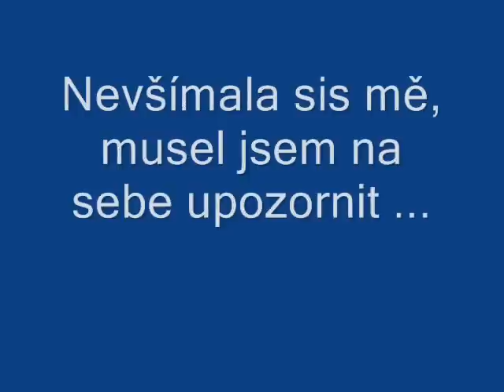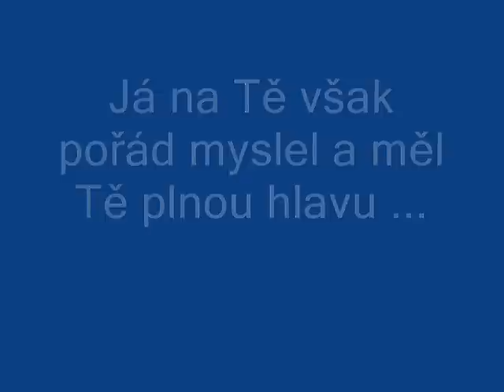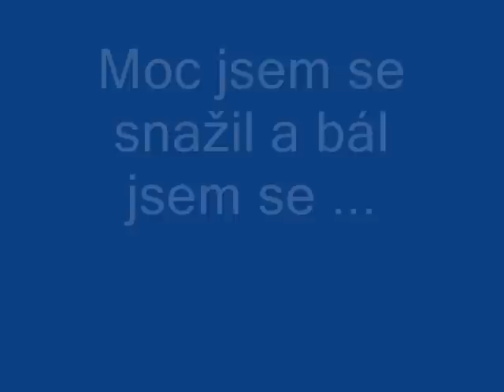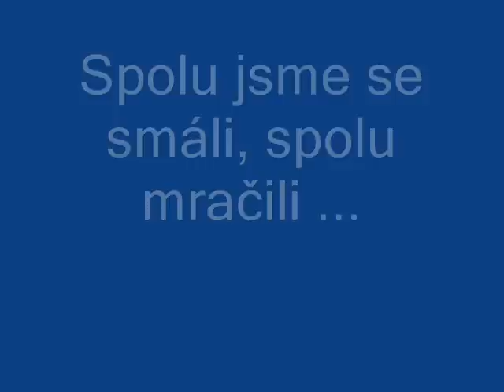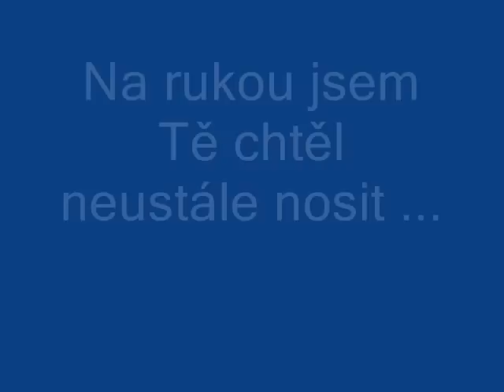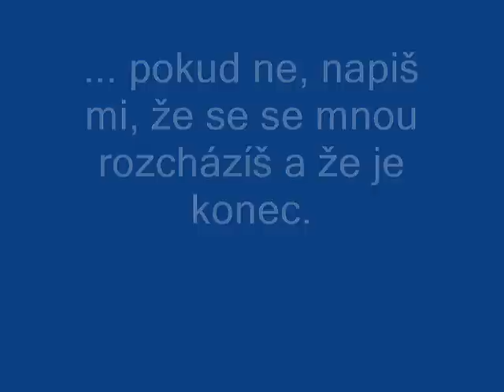Koťátko, jsi moje všechno!